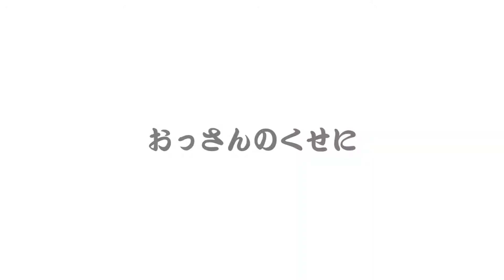【CM】藤崎奈々子「カーセブン」(2001年)「DHC」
懐かしのCM
藤崎奈々子
「カーセブン」「DHC」